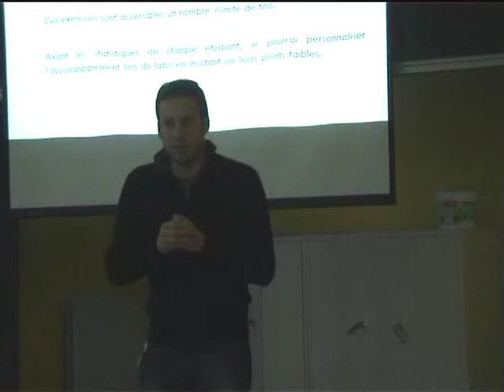4. Articulation présentiel en ligne